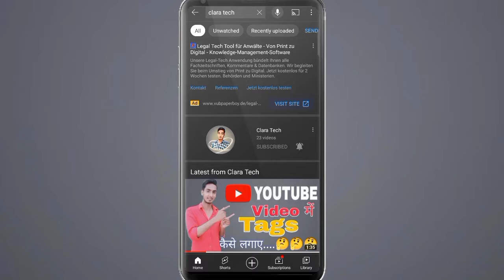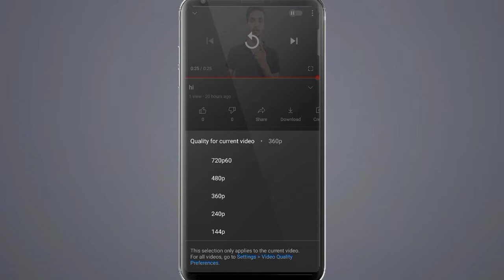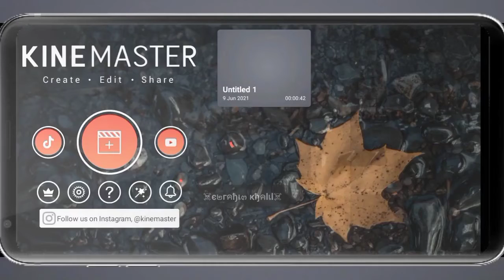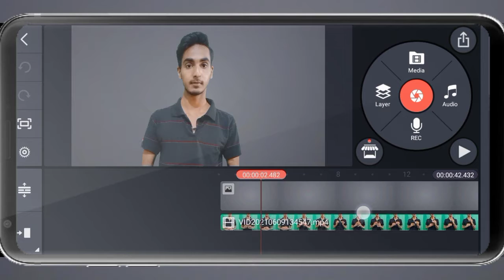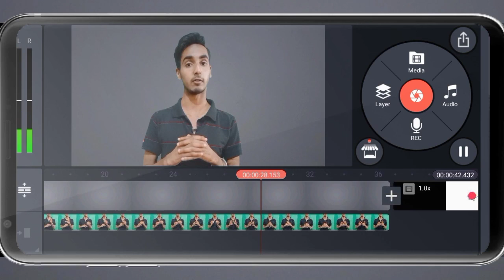Youtube Video Ke Liye Best Kinemaster Video Export Setting | Kam MB me achhi Quality 4k Video🔥🔥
Want to learn how to Export Full HD Quality Video on Kinemaster App ?

◆How To Hide Like And Dislike on YouTube Videos (2021) :-

QUERIES SOLVED

●Best video save setting
●Best export setting in mobile
●best quality export kinemaster
●kinemaster 4k export
●best video export settings
●kinemaster hd video save
●Kinemaster Export Setting
●कम MB में वीडियो कैसे बनाएं
●kinemaster secret setting
●youtube video productions
●Export video in kinemaster
●Kinemaster tutorial
●kinemaster best export settings
●best kinemaster video export setting. 😊😊😊😊